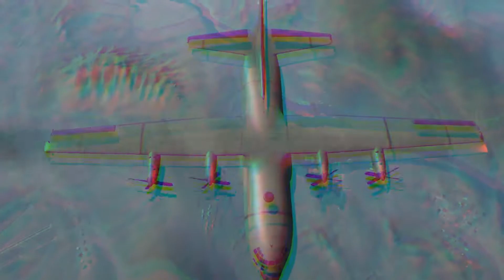Đevotion | Playerunknown's Battlegrounds Montage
🍀 There's nothing quite like Battlegrounds is there? The thrill of surviving the onslaught to be the sole victor is incredible. Hope you guys enjoy this montage! This Montage took me about 3 days to Edit and get to the clips! 🍀

►Programs Used 🎥
PlayerUnknown's Battlegrounds.exe

► 🖥 Pc Specs: Intel S1150 Core i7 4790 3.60Ghz Quad Core CPU Gigabyte S1150 ATX GA-Z87X-OC Motherboard DDR3 8GB (1x8G) Crucial 1600MHz Ram Module 2TB WD 3.5" Caviar Green SATA 6Gb/s HDD ROG STRIX-GTX1070-O8G-GAMING Cougar ATX Volant 67M5 Case Black with HDD Dock (No PSU) 700 Watt Thermaltake LitePower Power Supply Integrated Sound Card
►Monitor's- Asus VS248H Full HD LED And AOC AGON AG322FCX 31.5in FreeSync Curved Gaming Monitor
► Keyboard- Razer DeathStalker Chroma Gaming Keyboard
► Mouse: Razer Mamba Tournament Edition
► Mousepad- Tazer Goliathus Speed Edition
► Headset- Logitech G430 Surround Gaming Headset